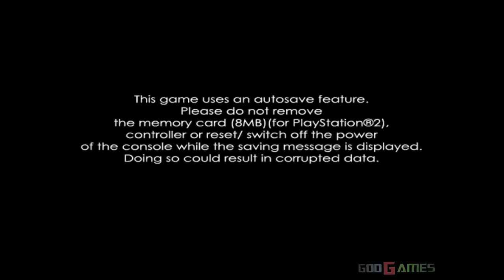Ghostbusters: The Video Game - Gameplay PS2 HD 720P